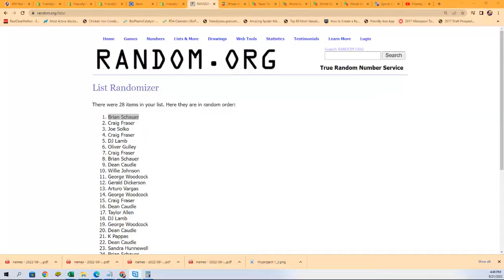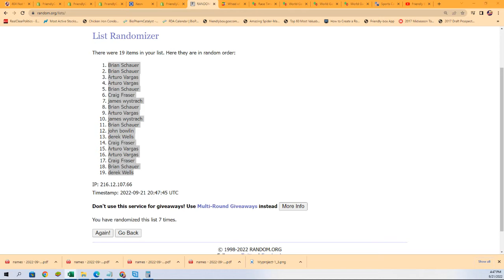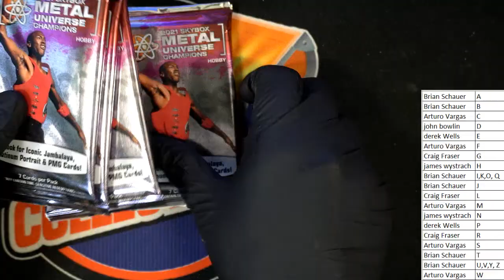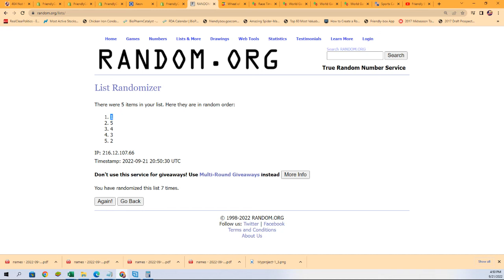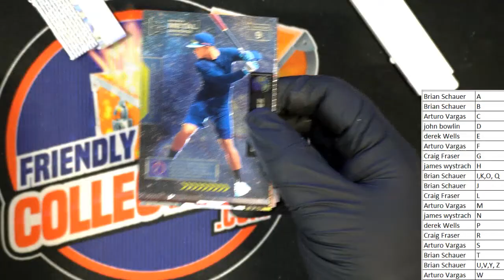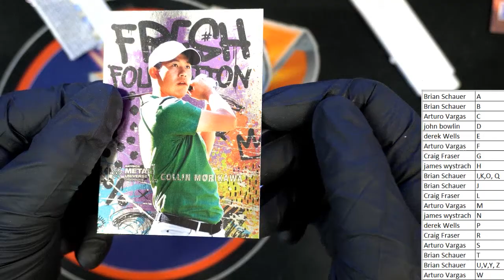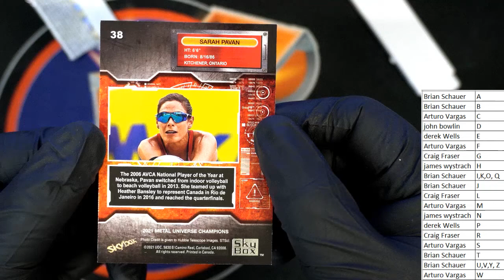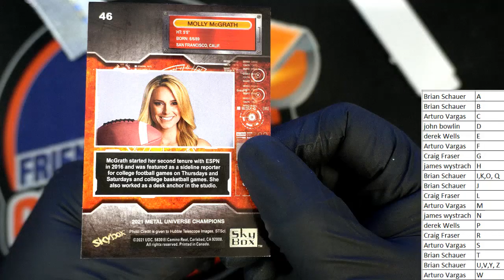2021 Upper Deck Skybox Metal Universe Champions Hobby ID 21SKYBOXMETAL230